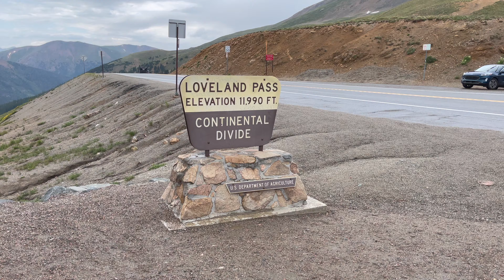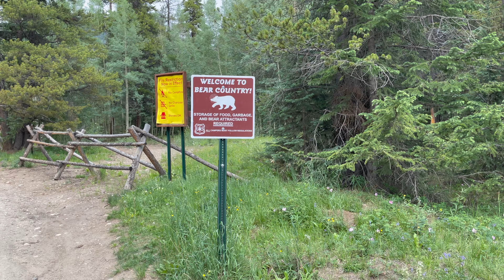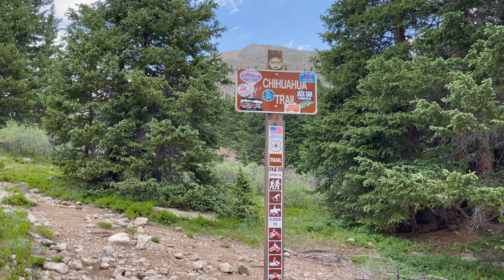You've gotta see these VIEWS! - Chihuahua Gulch and Loveland Pass Colorado Offroad Trail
Jeep Gladiator Off Road Adventures - Chihuahua Gulch Trail, Colorado

After a long week I needed to get away, so I jumped into my Jeep Gladiator and headed into the Colorado mountain to do some off roading.  Checked out of the breath taking views on Loveland Pass before heading down to the Chihuahua Gulch Trailhead. The Chihuahua Gulch trail is a short trail that is great for a quick morning or afternoon.

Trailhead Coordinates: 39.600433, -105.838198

Time Code
0:00 - Intro
1:23 - Loveland Pass, Colorado
2:19 - Peru Creek, Colorado
2:49 - Chihuahua Gulch Trail, Colorado